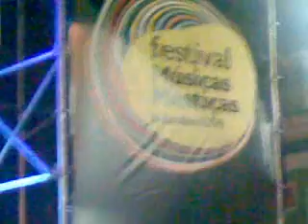Tiken Jah Fakoly - Músicas Mestiças - 15.11.09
Show do cantor Tiken Jah Fakoly, da Costa do Marfim, no Festival Músicas Mestiças, Museu du Ritmo, Salvador - Bahia, 15/11/2009.